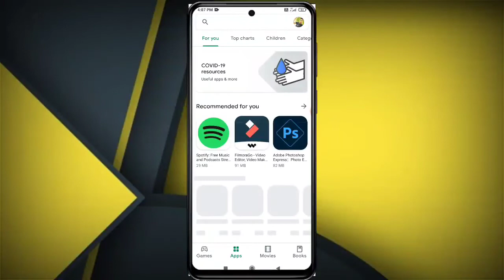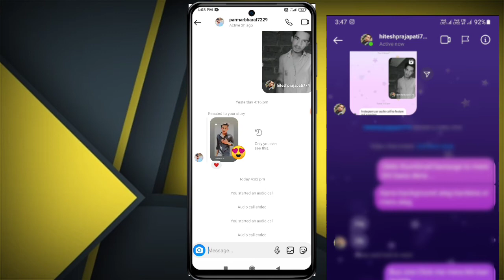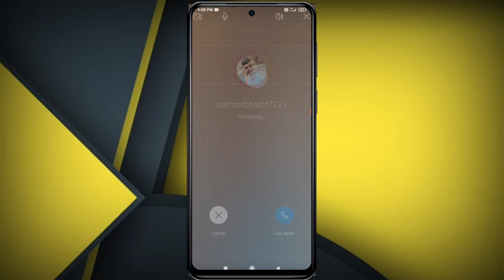Instagram me audio call kaise kare 2021 || How to Enable instagram Audio call feature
Instagram me audio call kaise kare 2021 new future | how to make audio call on Instagram

Instagram me audio call kaise kare
Instagram me audio call kaise karen
Instagram new update audio call
Instagram new future audio call
How to make voice call on instagram
How to make audio call on instagram
Instagram main voice call kaise kare
Make voice call on instagram
Instagram voice call kaise kare
Instagram main audio call kis tarha kare
Instagram audio call feature
New instagram voice call 2021

Video About:
Hello dosto aaj is video mein apako batunga ki aap
instagram pe voice call kaise karskte ho
Thanks
Today Instagram updated 2021
New update Instagram voice call 2021
Voice ka option kaise lagaye Instagram pe
Instagram pe audio call kaise kare 2021
How to voice call ni instagram 2011
Instagram pe voice kaal kaise kare
Instagram me voice call kaise kare 2021
Instagram audio call feature 2021
How to get audio call feature on instagram
Video call on Instagram
How to Make video call on Instagram 2021
Instagram video call
enable video call Instagram 2021
how to video call Insta
Insta video calling 2021
Instagram tricks 2021
Instagram latest tricks 2021
latest Instagram tricks 2021
New Instagram tricks
Instagram pe voice call pe baat kaise kare 2021
Make video call in Instagram
Instagram Video chat option kaise on kare 2021
instagram new updates voice call 2021
New tech video 2021
Instagram pe voice call kese kar sakte hain
Instagram pe audio call karna sikhne 2021
Instagram pe video and audio call kaise kare 2021
instagram ka new video voice call 2021
instagram ka new video 2021
How to make voice call on instagram|How to make audio
call on instagram|Instagram voice call
Hello doston aj ki video main maine bataya hai ki aap
kis tarah se instagram main voice call feature ko use kar
sakte hai 2021
TOPICS COVERED: how to make voice call on instagram
Instagram main audio call kaise kare
Make audio call on instagram 2021
How to get voice call feature on instagram 2021
insta audio call 2021
insta audio call
instagram voice call option not showing 2021
instagram voice call options 2021
Instagram mein voice call ka option nhi aa raha hai 2021